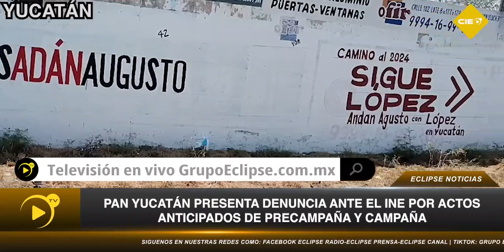PAN Yucatán presenta denuncia ante el INE por actos anticipados de precampaña y campaña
Yucatán| PAN Yucatánpresenta denuncia ante el INEYucatán por actos anticipados de precampaña y campaña de Morena Sí 📄👇